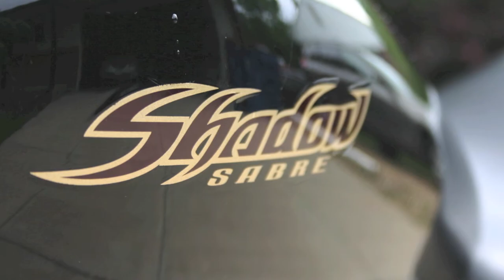Hurt My Knee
(SoopaBee limping into work.)
Co-Worker 1:  What happened? Did you fall off your motorcycle?
Co-Worker 2:  Did you get in a motorcycle accident?
Co-Worker 3:  Did you wreck your motorcycle?
SoopaBee:  Nope.

Motovlogs
YouTube.com/SoopaBee

Movies & Cinema
YouTube.com/SoopaBeeMovies

Facebook.com/SoopaBee1

Pheed
Pheed.com/SoopaBee

SoopaBee.com